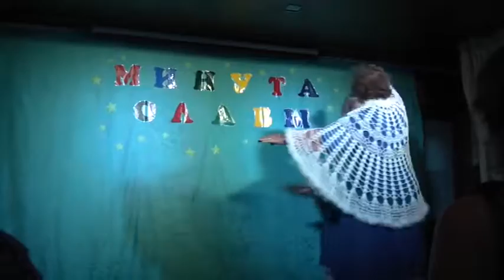Минута славы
Круиз на теплоходе Капитан Пушкарёв по маршруту Ульяновск – Казань – Елабуга – Чайковский – Пермь – Сарапул (Ижевск) – Чистополь – Казань - Ульяновск с 13 по 19 августа 2016 года